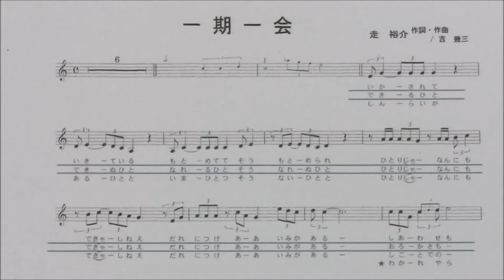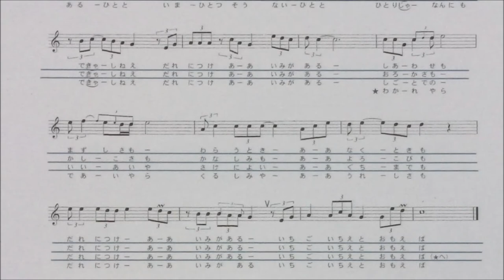「一期一会」しげちゃんのカラオケ実践講座 / 走 裕介・令和3年2月発売 ※このシリーズはカラオケのみです